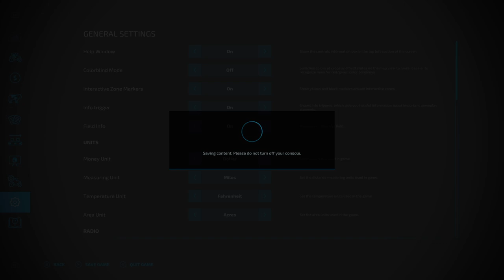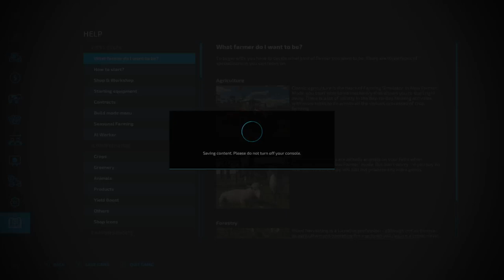Farming Simulator 22: E13 Giving Alma a second chance. | The next month.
Had to get seeders. Joined 2 fields into one.  Started sewing barley.   Finished harvesting the carrots.
It is 42 degrees in my apartment and that is with 2 space heaters running.  This is unprecedented.  Where ever you are.  Please stay safe and warm.